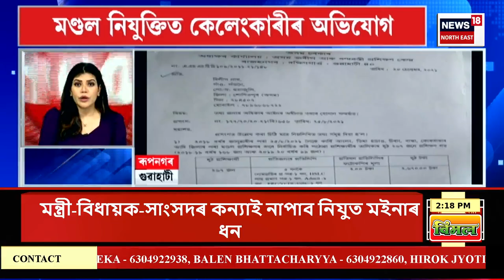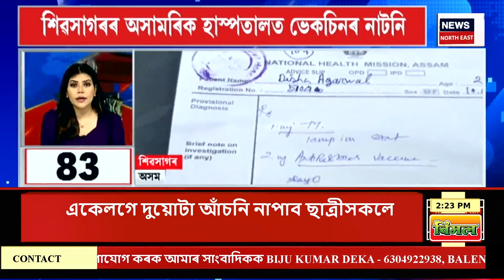SPEED NEWS | লোকসভা নিৰ্বাচনৰ পিছত কেৰালাৰ ৱায়নাড় সমষ্টিত প্ৰথমবাৰৰ বাবে উপস্থিত হ’ল Rahul Gandhi